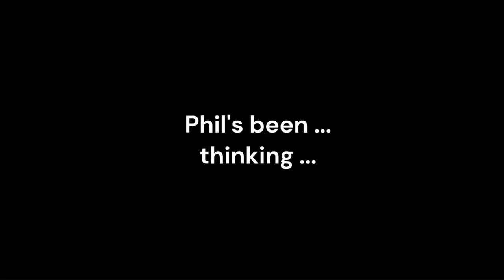The blue pill or the red pill?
The terrifying world of Evangelical Christianity.